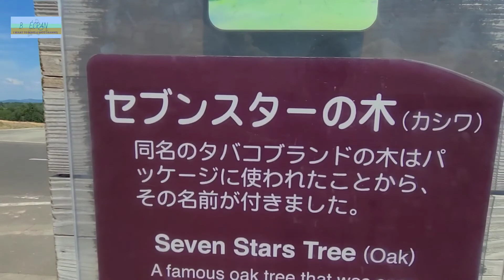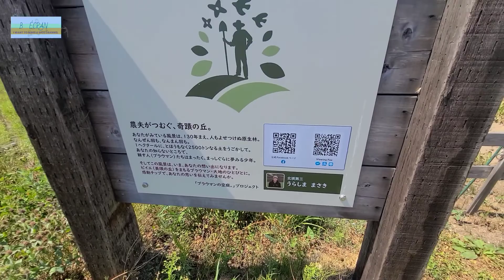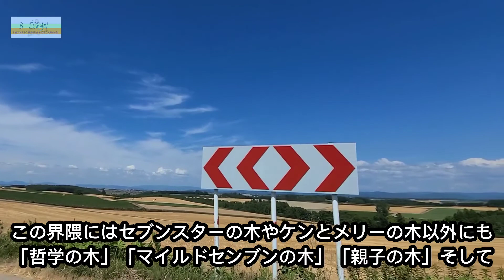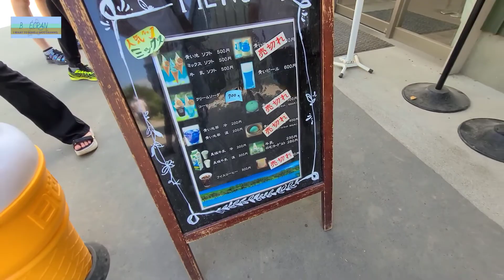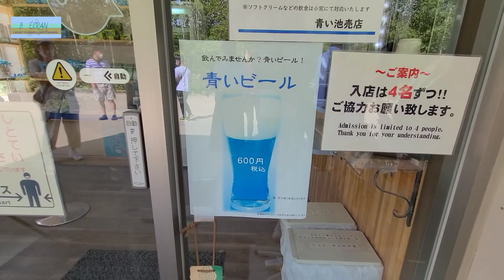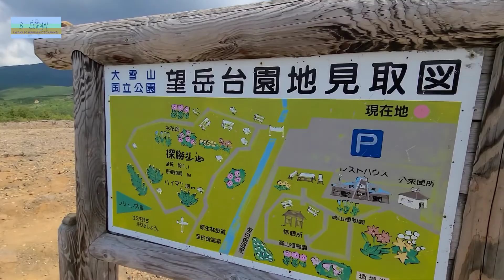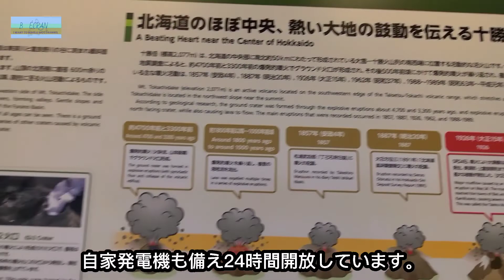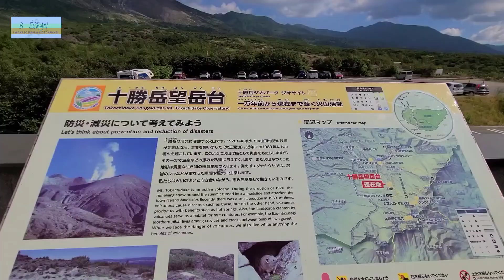北海道 美瑛・富良野 四季彩の丘と青い池そして周辺の絶景 #2 2021.7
今がベストシーズン北海道美瑛・富良野の観光地へ行ってきました。 ２は、パッチワークの路、セブンスターの木、青い池、予告に載せなかった白ひげの滝、十勝岳望岳台を撮影してきました。